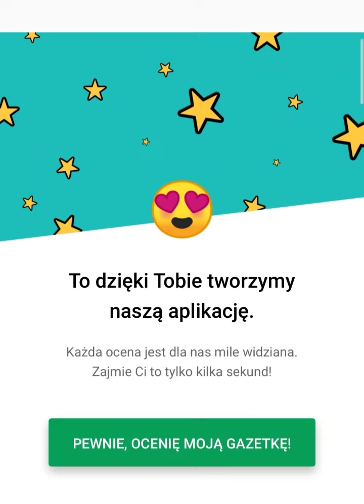Media markt gazetka promocyjna oferta promocyjna Media markt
oferta promocyjna Media markt